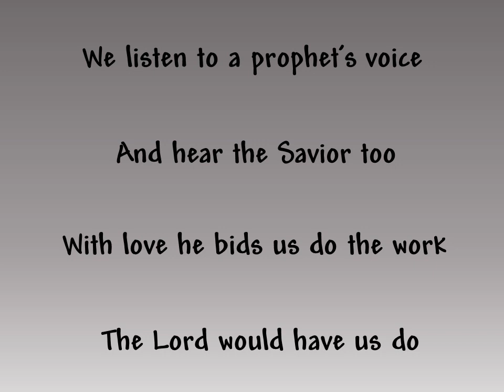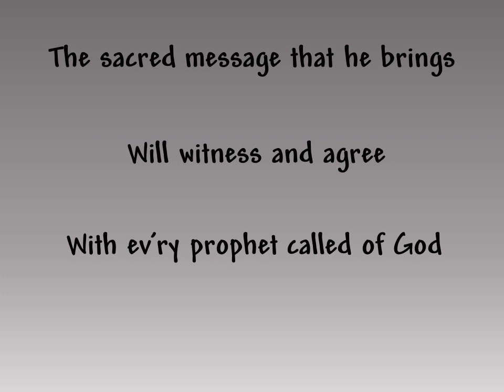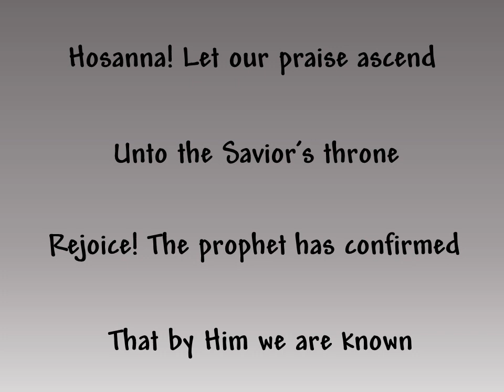We Listen to a Prophet's Voice- Slideshow with Lyrics